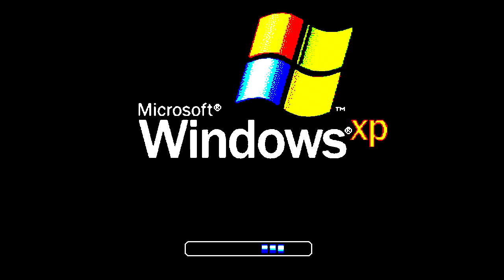windows error remix earrape (2006 subscribers special)